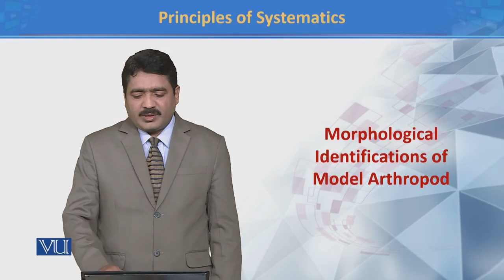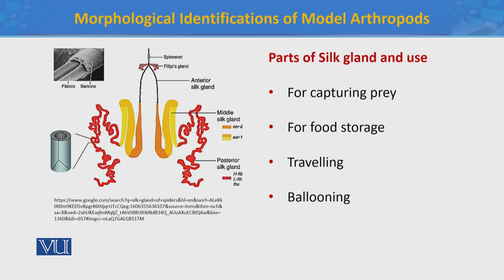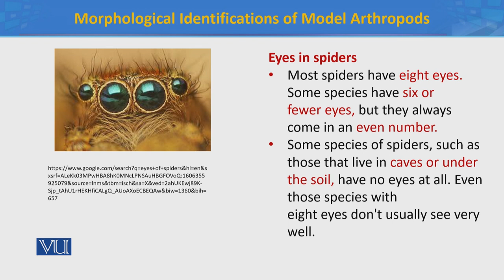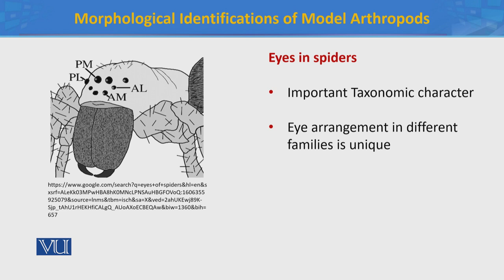Morphological Identifications of Model Arthropod 6 | Principles of Systematics | ZOO511T_Topic093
Topic093: Morphological Identifications of Model Arthropod 6
by Dr. Muhammad Tahir